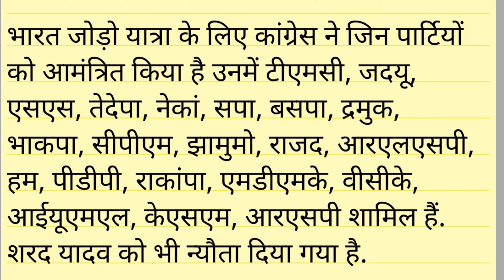Kharge ने 21 विपक्षी दलों को भेजा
About this video -: Kharge ने 21 विपक्षी दलों को भेजा @openfiles